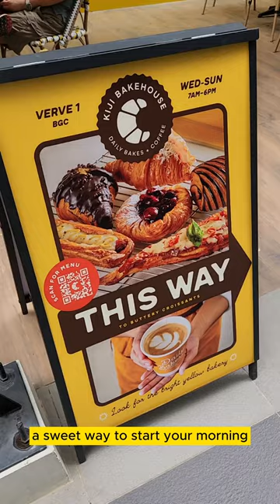Morning Jog & Breakfast Adventure: 3 Must-Try Restaurants in BGC, Philippines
Join me on a morning jog through the beautiful streets of BGC, Philippines, as I explore five early-open restaurants for a delicious breakfast! From avocado toast to freshly baked pastries and classic American breakfasts, there's something for everyone. Discover the perfect spots to kickstart your day in BGC and leave your breakfast recommendations in the comments below!